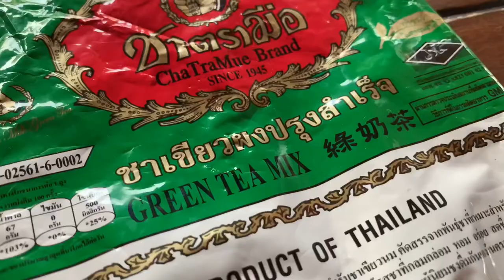BREW THAI TEA AT HOME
Hi there! :)

For those who are new to this channel, our content revolves around:
#1 making drinks
#2 introducing minimalist ideas

We hope our videos bring joy and energy to everyone, especially those who are experiencing sadness brought by this quarantine. For us, our good defense is... praying!

We sincerely appreciate the time you gave for stopping by.

We appreciate you and stay safe! :)
Loving @smoko because of the Dumpling Light.